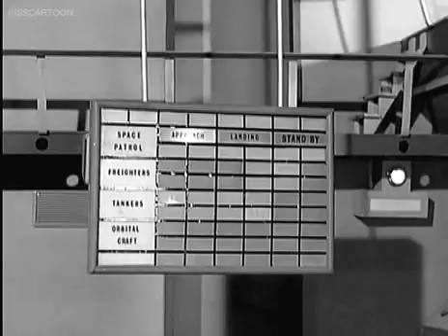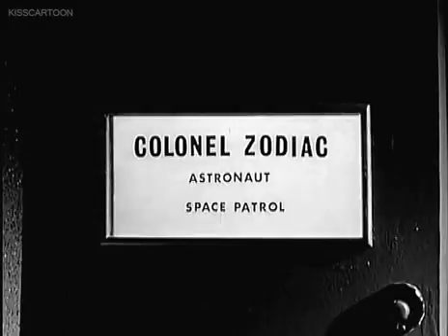fireball xl5 episode 010